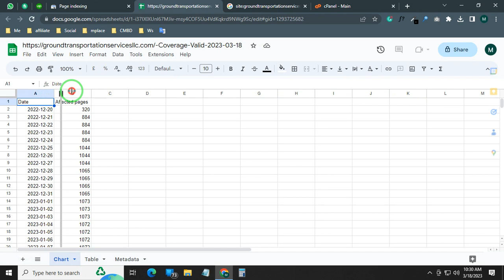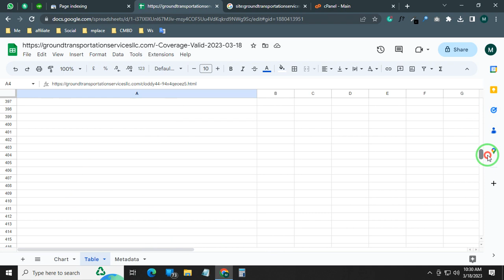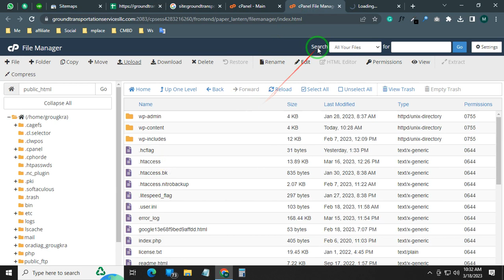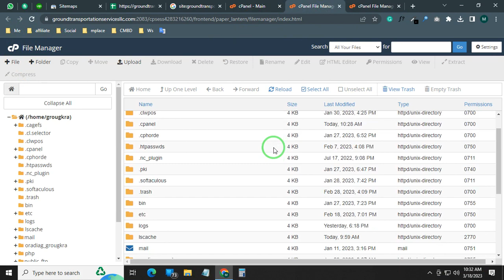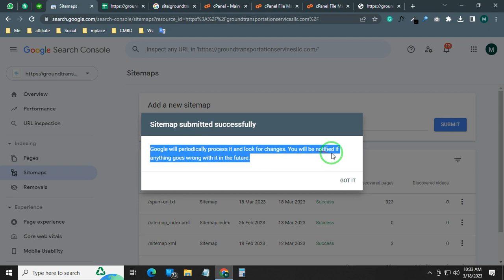How To Remove Japanese Spam URLs After Website Hacking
Are you ready to take your online business to the next level? Look no further than Obaid Badsha - a professional WordPress web designer and Shopify expert.

With years of experience designing and developing high-quality websites and Shopify dropshipping stores, Obaid Badsha knows what it takes to create a website that stands out from the competition. From custom designs to seamless user experiences, Obaid Badsha has the skills you need to take your website to the next level.

So why wait? Contact Obaid Badsha today to schedule a free consultation and start creating the website of your dreams. Whether you're looking to launch a new website or revamp an existing one, Obaid Badsha has the expertise you need to succeed.